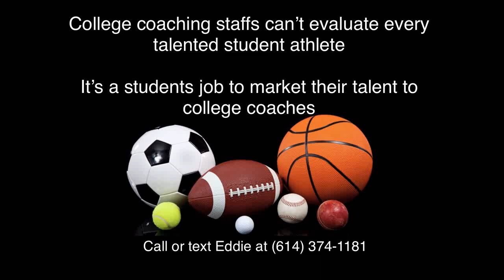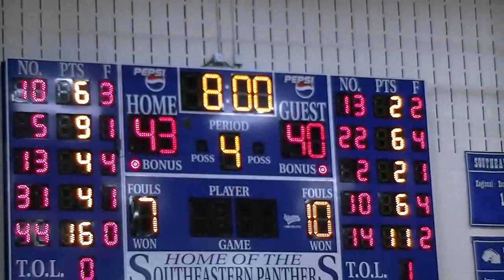2018-19 Circleville Lady Tigers DII District Semifinals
Circleville Lady Tigers 43 Vs Fairfield Union 40